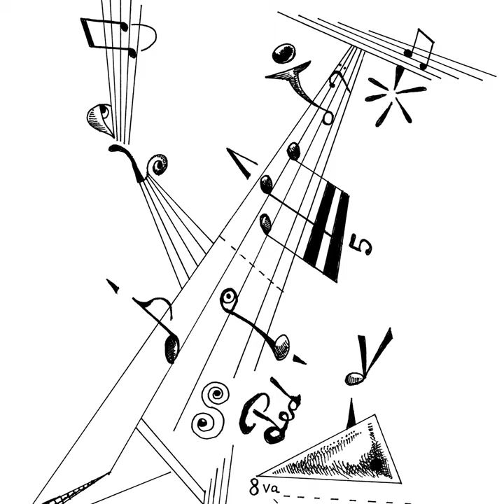MUSICAL PORTRAIT of PLAYWRIGHT DAVID HIRSON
MUSICAL PORTRAIT of PLAYWRIGHT DAVID HIRSON · Gary Lloyd Noland